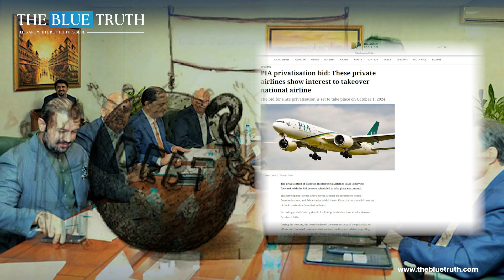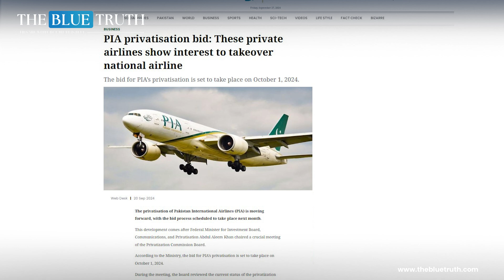PIA Privatization Commission Exposed | Dishonesty with Blue World City | The Blue Truth